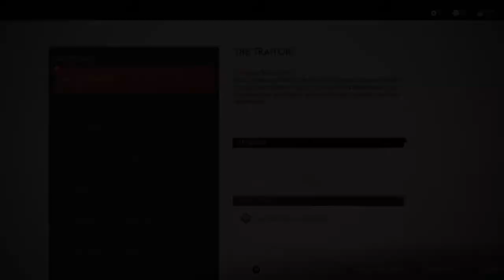Ghost of Tsushima Gameplay Part 07: THE TRAITOR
The following gameplay contains the following missions:
1: THE HUSBAND
2: THE TRAITOR